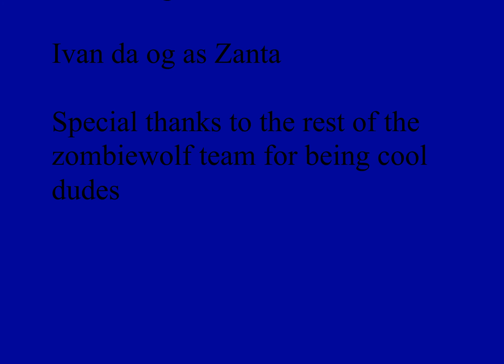ZOMBIEWOLF1mp4 (Christmas special, circa 2017)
Made like 2-3 years ago for a christmas special of a long-dead group. Or so I assume, who knows, they might rise from the ashes and I'll be there if they want me again.